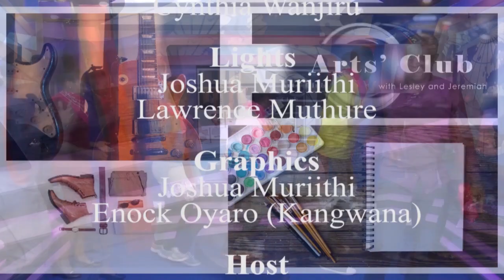Mc Donga on Arts Club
Best Of Arts Club with Jeremy Njalale and Lesley Mutheu